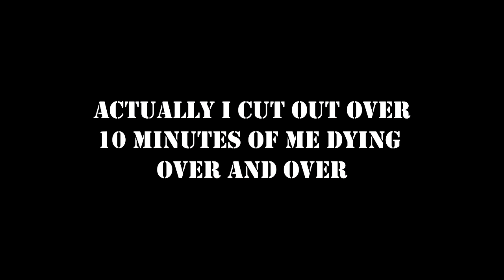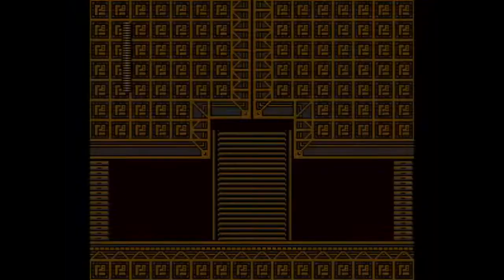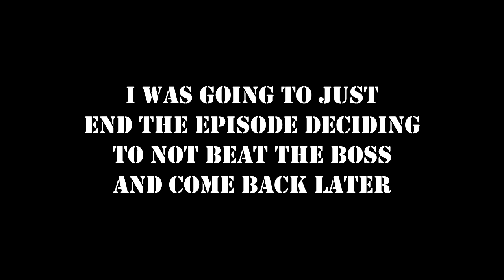Megaman Revolution - Episode 5 - Not So Fast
Etsa attempts Haste mans stage, and when he think's all hope is lost.
Welcome to my playthrough of Megaman Revolution!
- Etsamaru Tsubaki